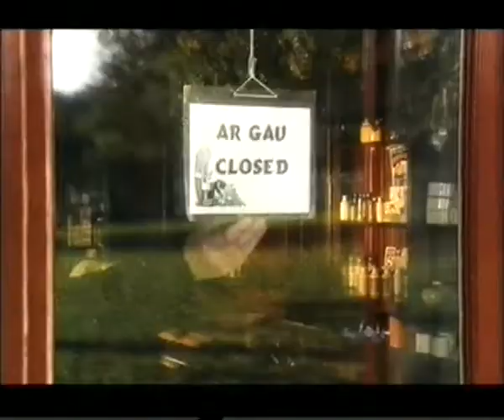Cardiff Promotional TV Advert 2005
A short advertisement broadcast on ITV in the UK, for Cardiff's shopping and entertainment attractions, including the Capitol Centre, St David's Arcade and Winter Wonderland.